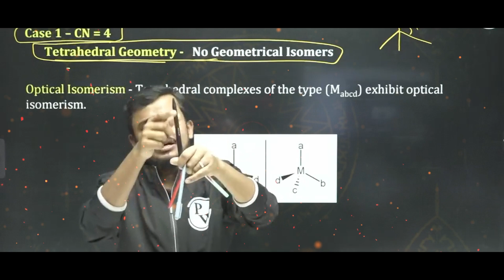CUET 2024 Pravesh Batch में कौन आ रहा है? 🤔 Inorganic Faculty Revealed | Pravesh 3.0 CUET Batch 🤩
👉🏻 Click here to Enroll in Pravesh CUET 2.0 Science 2024 Batch
👉🏻 Click here to Enroll in Pravesh CUET GT + Language Combo Batch